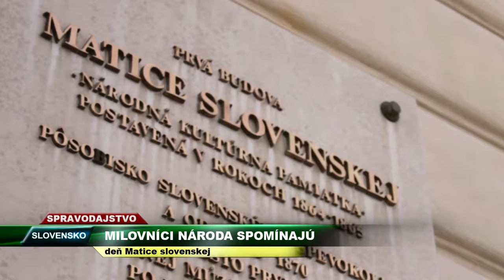TV SEVERKA Deň Matice Slovenskej